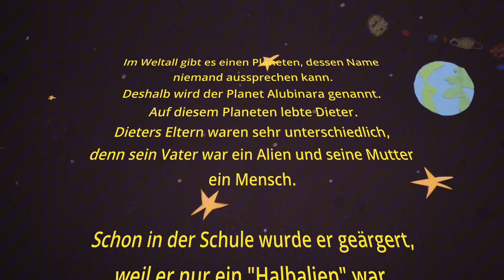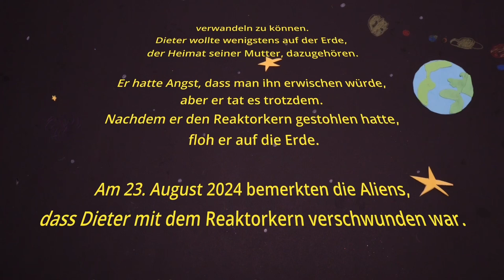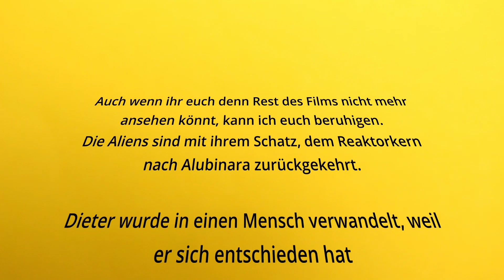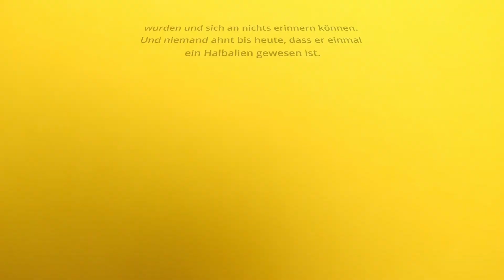Schatz der Aliens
Schaut euch die Geschichte von Dieter an. En Halbalien vom Planeten Alubinara, der versucht als Mensch anerkannt zuwerden. Die  Heimat seiner Mutter ist die Erde, dort möchte er dazugehören.